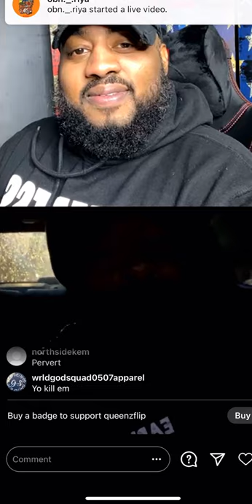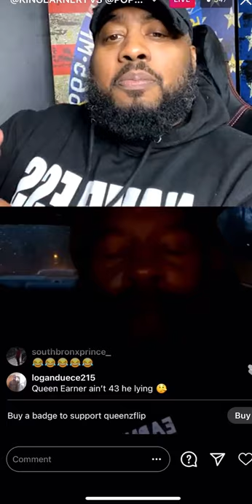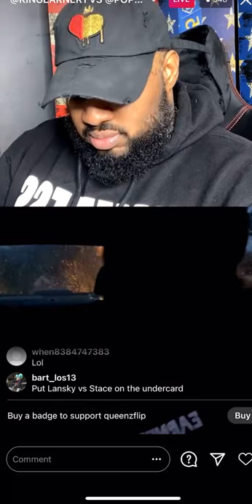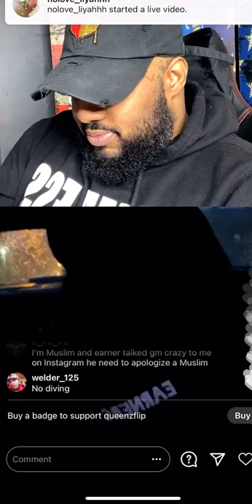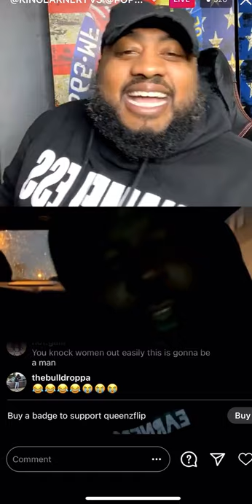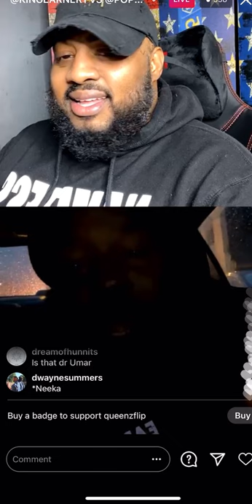KING EARNER VS POPPERAZZI PO - BOXING MATCH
Queens flip speak with king earner about his upcoming boxing match vs popperazi po